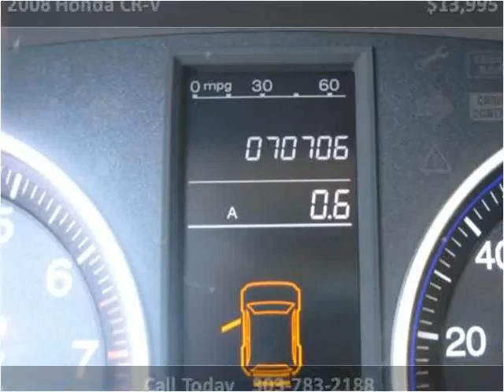2008 Honda CR-V Used Cars Englewood CO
This 2008 Honda CR-V is available from Just Right Motors.